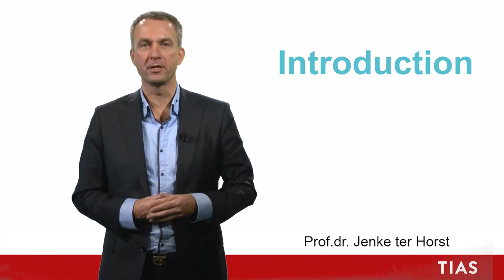Prof.dr. Jenke ter Horst (ENG)